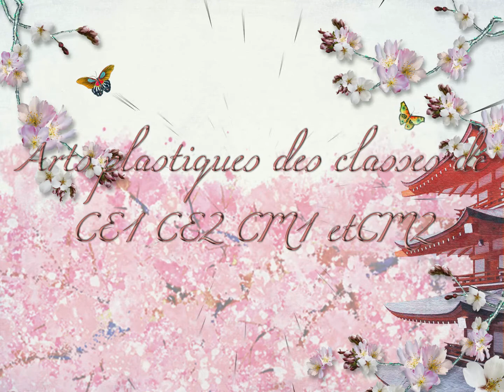Arts Plastiques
Classes de CE1, CE2, CM1, CM2